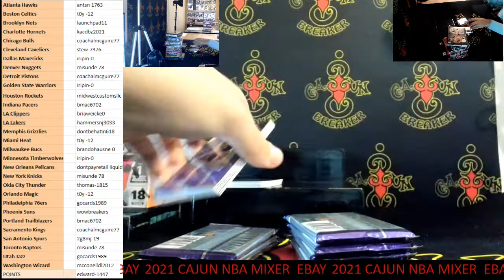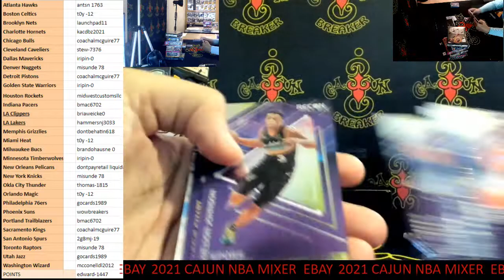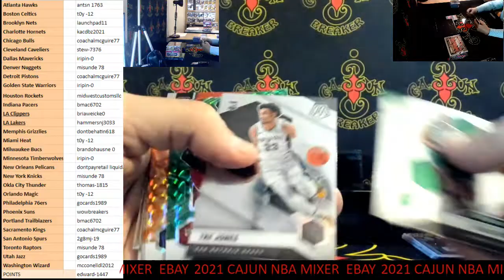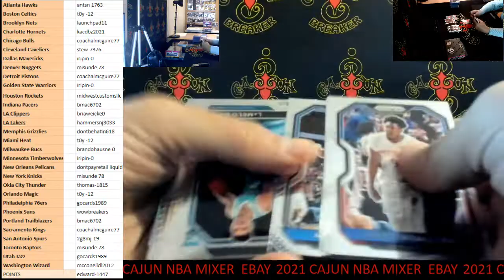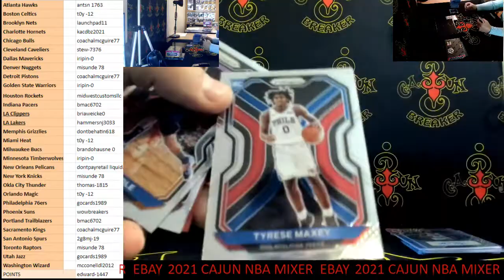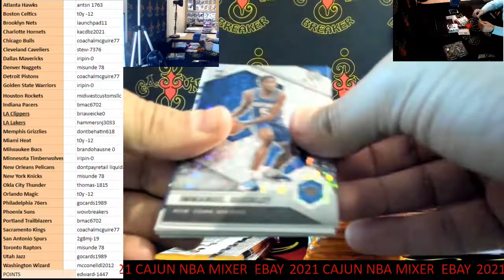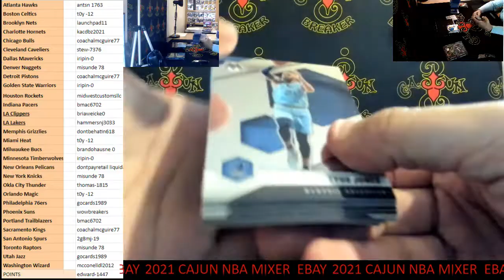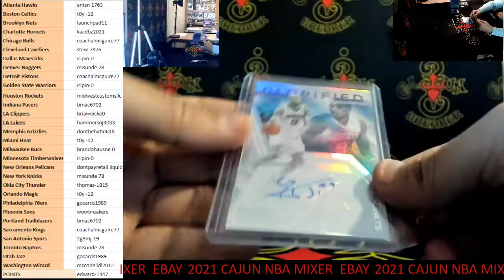CAJUNBREAKER 2020-21 CAJUN NBA MIXER #47 (EBAY) 2-4-2022